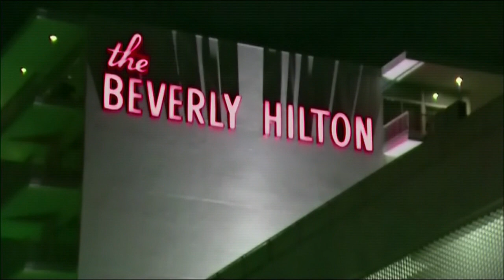Corpo de Whitney chega em Newark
Milhares de fãs acompanharam a chegada do corpo de Whitney Houston em Nova Jersey, estado onde a cantora americana nasceu. O funeral, na cidade de Newark, deve acontecer no próximo sábado.